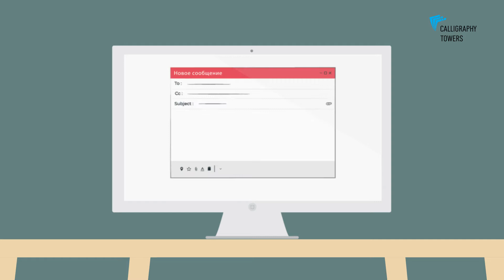Как купить апартаменты в Батуми, в комлексе Calligraphy Towers на расстояние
Calligraphy Towers - Многофункциональный жилой комплекс в Батуми, Грузия, с уникальной инфраструктурой, удобными условиями оплаты и невероятно доступными ценами